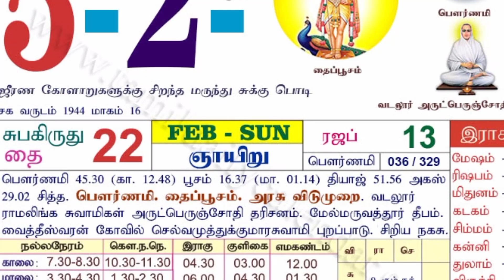நாளை மிக அபூர்வமான 1 நாள் ! தனுசு ராசிக்கு மறக்கமுடியாத நாள் ! இதை 1 செய்தால் தப்பிக்கலாம் !